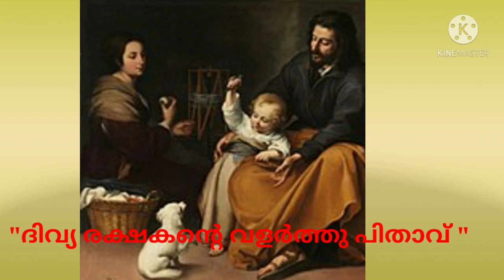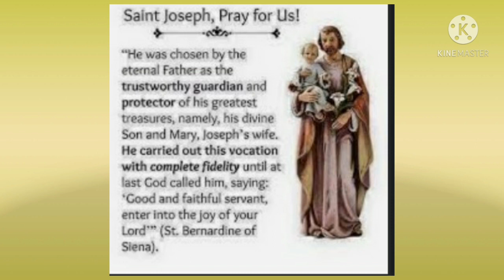St. Joseph's Novena, St. Joseph's UPS Chunangamvely